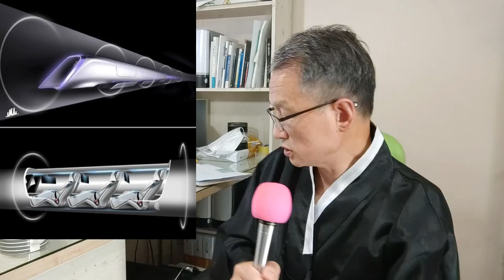하이퍼루프 시속1200km열차가 10년 내에 등장한다